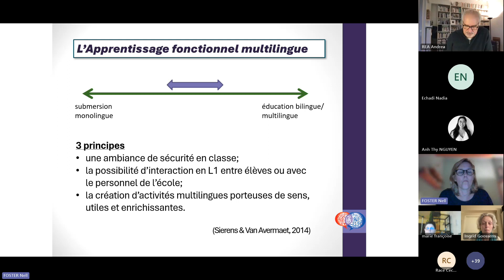Teaser 5 : plurilinguisme à l'école extrait du webinaire du 26 mars 2024